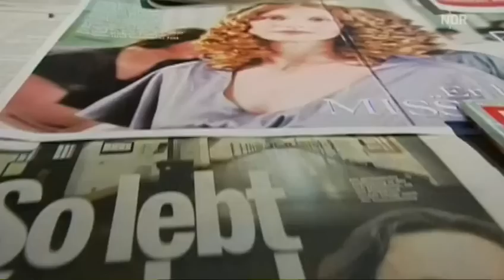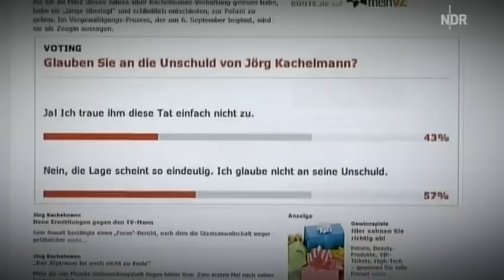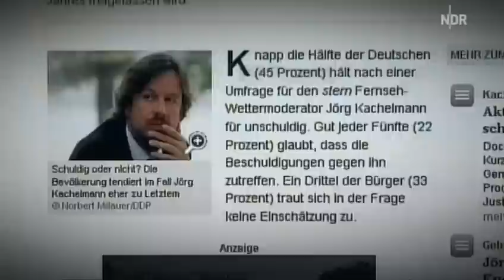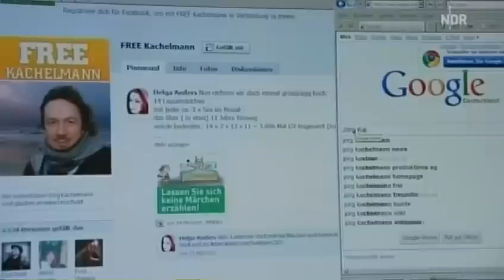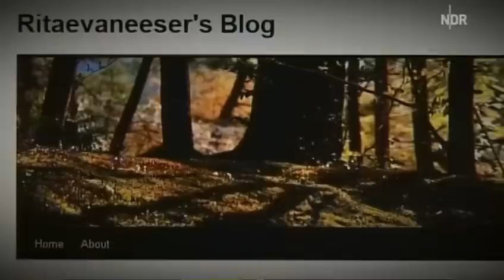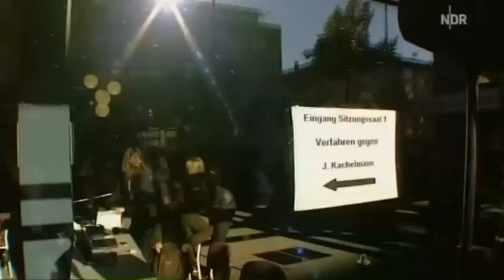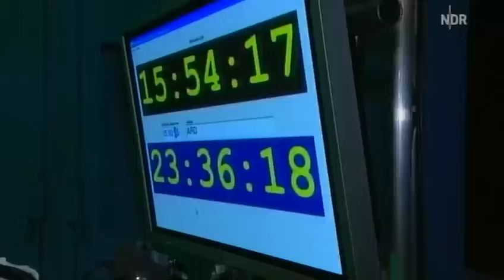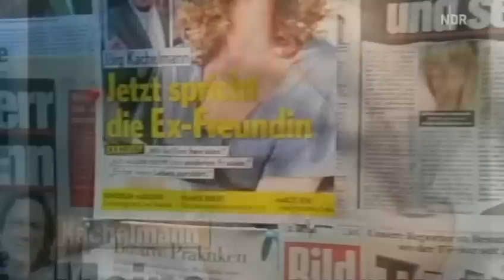Der Kachelmann-Prozess (1/3)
In dieser Dokumentation vom 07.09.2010 (NDR) wird nicht der Kachelmann-Fall behandelt, sondern die Rolle der Medien in Strafverfahren und das Zusammenspiel mit Verteidigern die "Litigation-PR" betreiben: Sie geben Informationen an die Presse weiter und bekommen im Gegenzug eine "passende" Berichterstattung. Aber auch Staatsanwälte übertreiben es immer wieder mit der Menge an Informationen, die sie an die Öffentlichkeit weitergeben - mit oft schweren Folgen für Kläger und Beschuldigte.
Außerdem bewirkt die Medien-Schlacht um Kachelmann und andere Vergewaltigungsprozesse, dass immer mehr Frauen, die Opfer einer solchen Tat werden, von einer Anzeige absehen.
Der Fall Kachelmann zeigt, wie sich die Medien immer häufiger zur "4. Gewalt" im Staat aufspielen und Menschen vorverurteilen, ihr Privatleben offen legen und dabei nicht einmal die mutmaßlichen Opfer verschonen.

Dazu auch das Interview mit den Autoren: "Fassungslos über die Penetranz der Medien"

Die Autoren sind: Robert Bongen, Anika Giese und Anna Orth